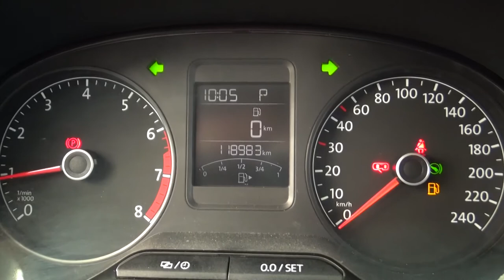Volkswagen / Vento / 2017-HT066524